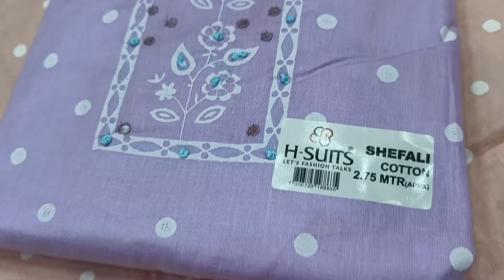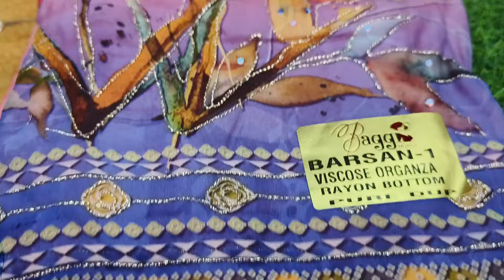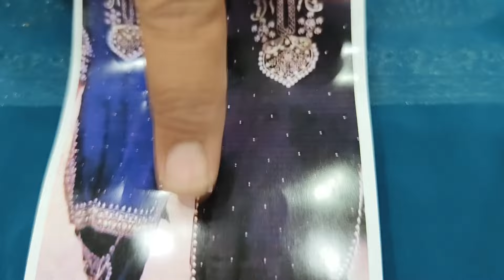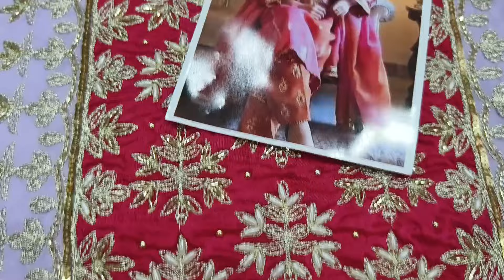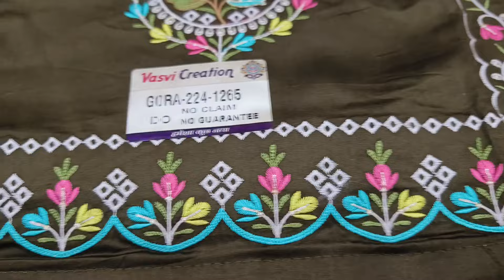FANCY DESIGNER BOUTIQUE SUITS|| 09.04.2024.|| NO.95558-40005...95558-65558